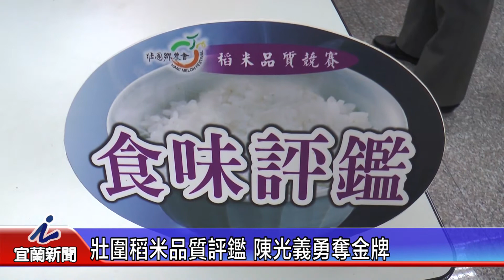壯圍稻米品質評鑑 陳光義勇奪金牌